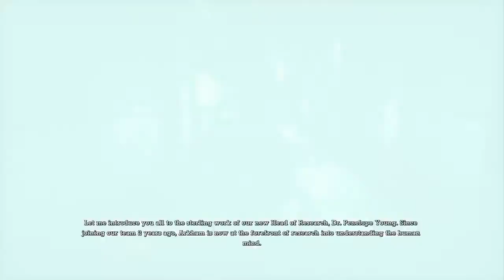Batman Return to Arkham Asylum # 3